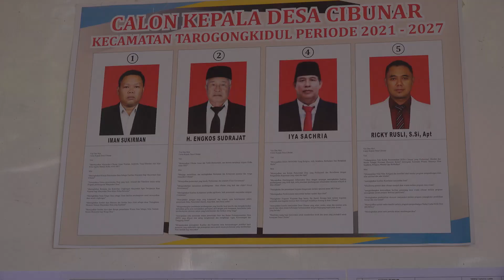LIVE REPORT, PILKADES DESA CIBUNAR, GARUT, TERAPKAN PROKES KETAT, PEMILIH DIBERIKAN MASKER